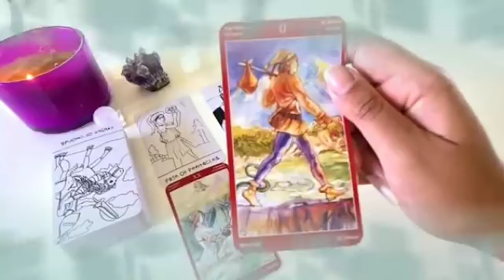برج الثور ♉ فضيحة و فاجعه وكارثه و مصيبه كبيره فوق ما تتوقع يا ثور🤯😱😭